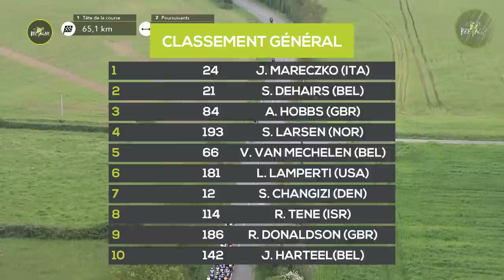Le résumé de la 5ème étape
Dans une étape taillée pour les sprinteurs, l'Italien Jakub Mareczko (Alpecin-Deceuninck Development Team) a tiré son épingle du jeu sur le fil à Louisfert.